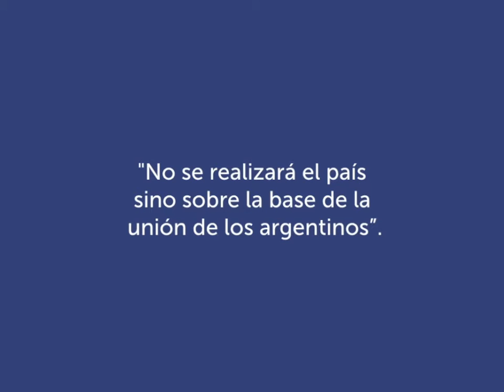Ricardo Balbín 1904 - 1981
Gracias tata por todo lo que me enseñaste